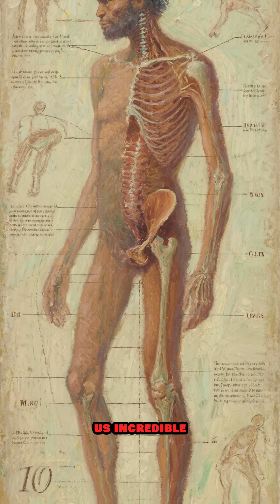could early humans outrun a saber tooth in grassland?